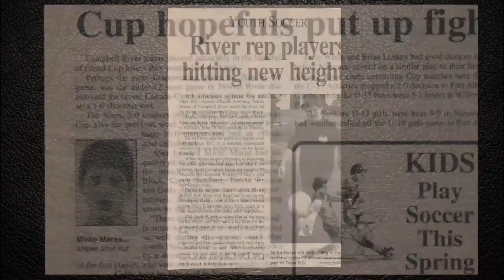6WeeksOut - Mirko Maras - Week 02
Go behind the scenes with Pro Physique competitor Mirko Maras IFBB Pro as he prepares for the biggest competition of his life... the 2015 Vancouver Pro/am & EXPO.  Does he have what it takes to win his pro debut?  Tune in and find out as ANS Performance chronicles the journey of one of the most promising young physique competitors in the world today in this all-new original series.